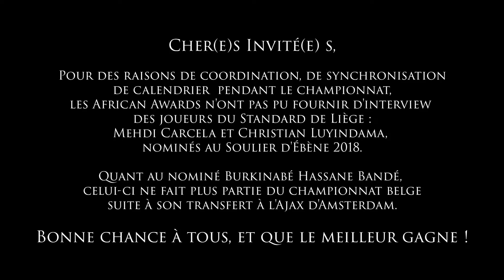Les Nominés du Soulier d'Ébène 2018 | 27e Édition des African Awards.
Highlight des Nominés du Soulier d'Ébène 2018 | 28ème Édition des African Awards

Les nominés du Soulier d' Ébène 2018 sont BANDE Hassane (FC Malines / Burkina Faso), CARCELA Mehdi (Standard de Liège / Maroc), LIMBOMBE Anthony (Club Bruges / Belgique), SECK Ibrahima (Sénégal / RC Genk), LUYINDAMA Christian (Standard de Liège / RD Congo).

IMPORTANT :

Pour des raisons de coordination de synchronisation de calendrier pendant le championnat, les African Awards n'ont pas pu fournir d'interview des joueurs du Standard de Liège : Mehdi Carcel et Christian Luyindama nominés au Soulier d'Ébène 2018.

Quant au nominé Burkinabé, Hassane Bandé, celui-ci ne fait plus partie du championnat belge suite à transfert à l'Ajax d'Amsterdam.

BELANGERIJK :

Omwille van de coördinatie van de synchronisatie van agenda tijdens het kampioenschap, de Afrikaanse Awards konden niet interview voorzien van Standard Luik spelers: Mehdi Carcela en Christian Luyindama voorgedragen voor de Ebbenhouten Schoen 2018.

Wat betreft de genomineerde Burkina, Hassane verbond, het is niet langer deel uit van het Belgisch kampioenschap na overdracht aan het Ajax van Amsterdam.